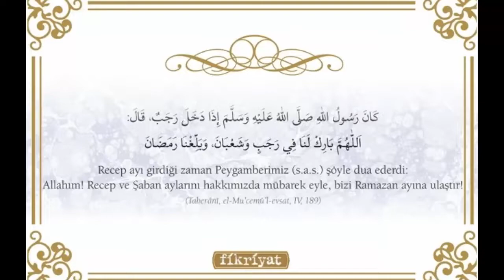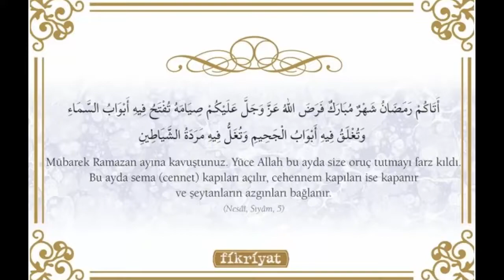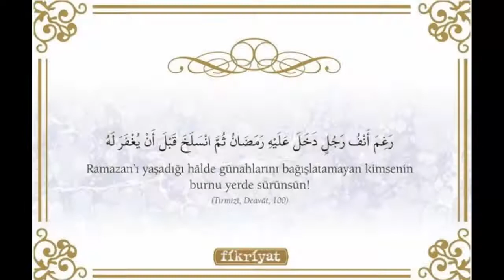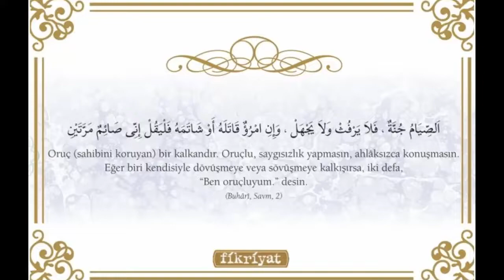RAMAZAN AYI 10 HADİS-İ ŞERİF DİNLE (Hadis-i Şerifler)